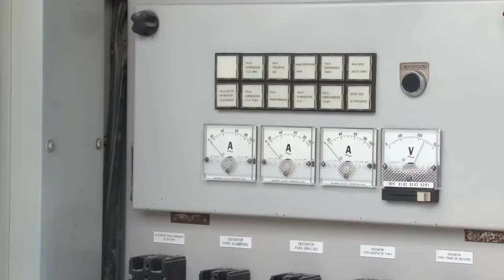MAURICIO MEDINA HIZO PÚBLICOS SUS OBJETIVOS COMO PRESIDENTE EJECUTIVO DE ELEPCO, JUEVES 21 DE JULIO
Mauricio Medina, nuevo presidente ejecutivo de Elepco, anunció los objetivos que trazó para su administración. El primero será presentar los balances de la empresa correspondientes al año 2019, y en caso no se pueda, la compañía entrará en etapa de liquidación; el siguiente es la homologación salarial; y el último es la tecnificación de la iluminación en Cotopaxi.